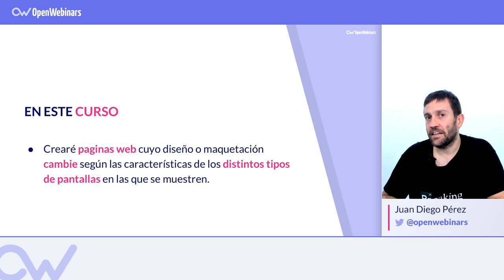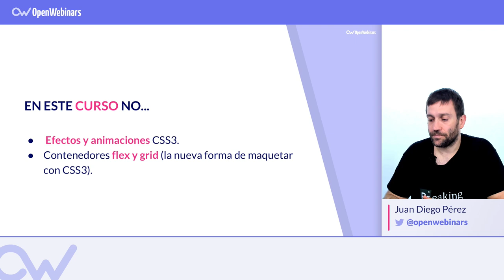CURSO DE RESPONSIVE WEB DESIGN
Aprende a crear páginas Web responsive utilizando HTML y CSS, y empieza a realizar páginas Web profesionales que se adapten a todo tipo de dispositivos y navegadores ►► Suscríbete para seguir ampliando tus conocimientos